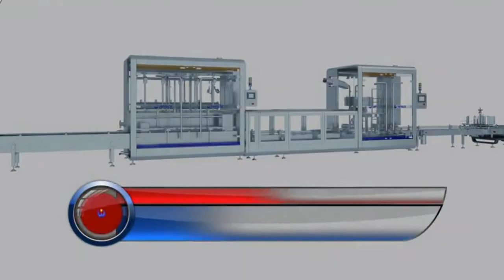5-30 L bucket big containers weighing filling capping side labeling line жидкостной линии розлива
YX series 5-30L bucket big containers weighing filling servor motor capping side labeling line fully automated жидкостной линии розлива designed and manufactured by our engineer team in cosmetic&food&pharma making and packaging machinery is widely used in the daily chemical industry like automatic filling line and such like.We as a famous manufacturer moreover can design and produce the packaging machine according to the special requirements from customers.
The line includes mainly three kinds of machines: automatic weighing filling machine; automatic capping machine with robot feeding caps; Single side customized labeling machine for big buckets;
The line,ie YX series 5-30L bucket big containers weighing filling servor motor capping side labeling line fully automated жидкостной линии розлива,is suitable for drums of 5－30L, consisting of weighing style filling machine, single head capping machine, in-line self-adhesive labeling machine and conveying device, to complete products packing in drums.
● It only requires 3 people (one operator, two assistants) to run this line.
● Fast, slow weighing filling to ensure high precision of large volume packing; over or below fluid level filling methods are suitable for kinds of material, including the material with much foams.
● Single-head capping machine is easier for operation.
● In-line self-adhesive labeling machine is more convenient.
● Robot palletizing allows automatic production.
basic parameter of YX series 5-30L bucket big containers weighing filling servor motor capping side labeling line fully automated жидкостной линии розлива:
Filling head: 6 Production speed: ≤600 b/h
Bottle size: L 140－260 mm、W 200－290 mm、H 320－500 mm
Filling Volume: 5－30 kg
Dose accuracy: ±0.2%  Inlet pressure: ‹0.25 mpa
Air pressure: 0.6－0.8 mpa
Air Consumption: 120 L/min
Power supply: AC220 v、50/60 hz
Power: 1.0 kw Weight: ～500 kg
Machine size: 2950×1300×2250 mm（L×W×H）
Our Factory since 1992 has been manufacturing the cosmetic&food making and packaging machinery.In these field we have the experience rich enough to solve the questions encountered by our customers from both home and abroad.For more information about various high quality machinery like YX series 5-30L bucket big containers weighing filling servor motor capping side labeling line fully automated жидкостной линии розлива ,please email via or browse our